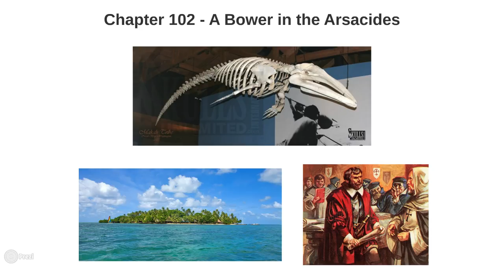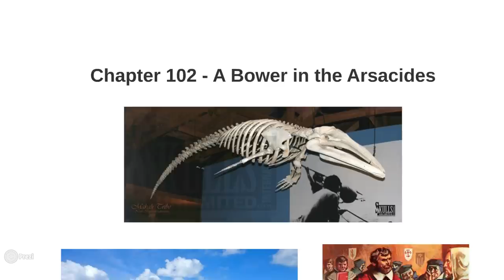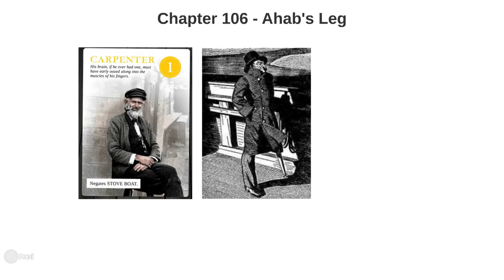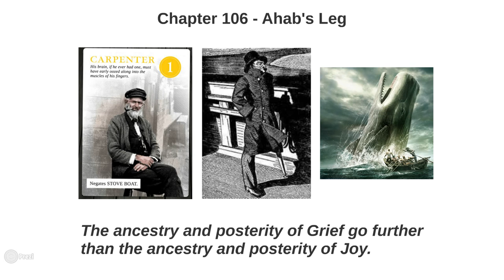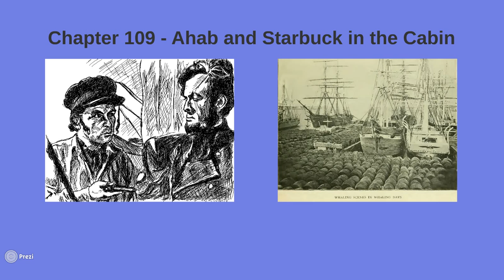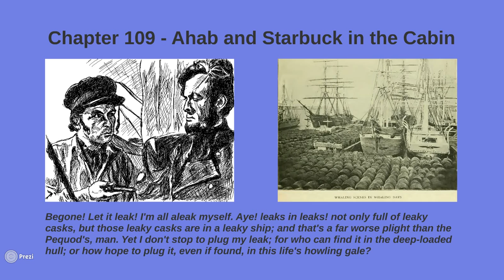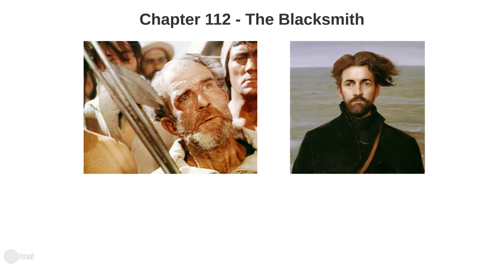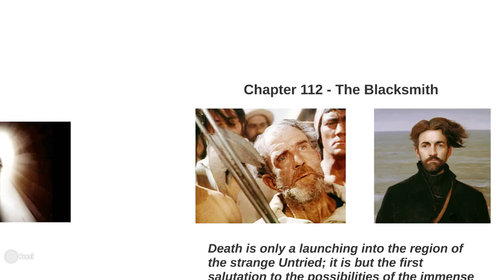Melville: Moby Dick - Summary and Analysis Chapters 102-114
Summary and analysis of Chapters 102-114 of Moby Dick by Herman Melville.

*Correction* - In Chapter 105, Ishmael speaks of the Netherlands, not the Neanderthals.